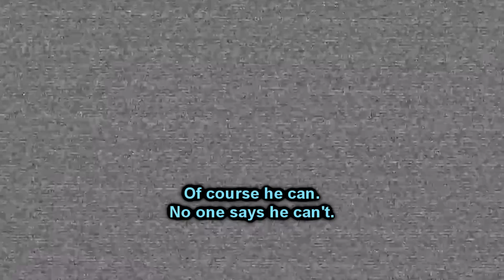"Can't Film My Potatoes"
This is our Moscow (Msc) channel.

Ab Dez
HistoryMarche
Chris Foerster
Devin Curry
Mikael Hagberg
Mr Man
Tim Bjorklund
Sladan Ristic
Daryl Heaps
Deafdumb Adopter
James Bass
André Oliveira Silva
apeflawless
Barry Woolgar
Bobski
Dale
Daniel Chmura
DB Wald
Filip Živanović
Ford Prefect
Francisco Lira Moreno
gary smith
Gergő Bátori
greg foster
Hans Noodleman
Kaspars Cinis
Malte24
Mason L Kratz
Neil Cowan
Pistachio
Susan Crane
Ian Doherty
Orange
Tamas Luczi